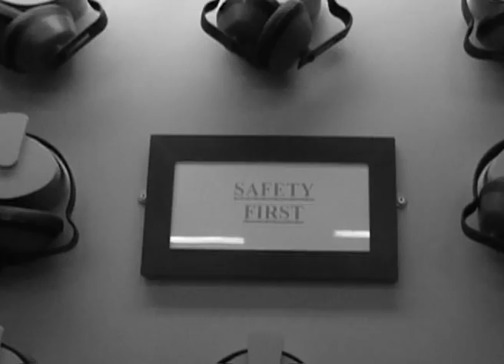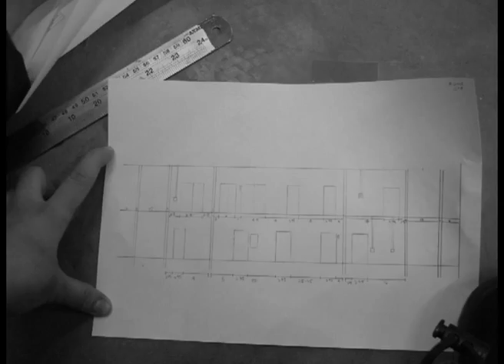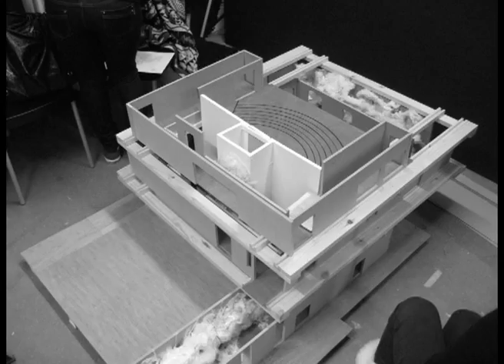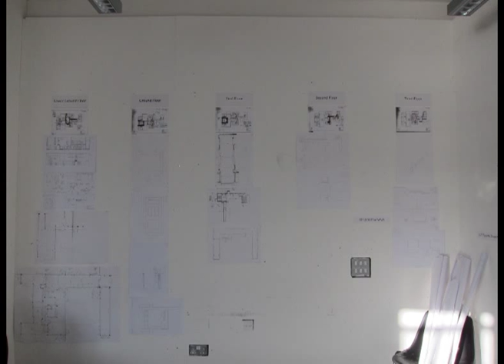Chelsea Film Project Part #1- The Existing Model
Chelsea College of Art & Design
First Year iSD
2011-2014